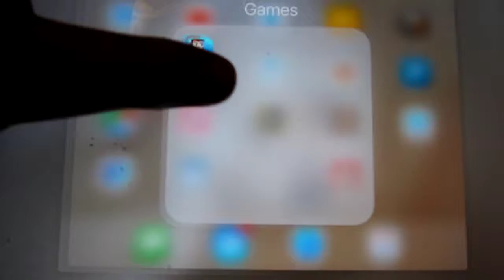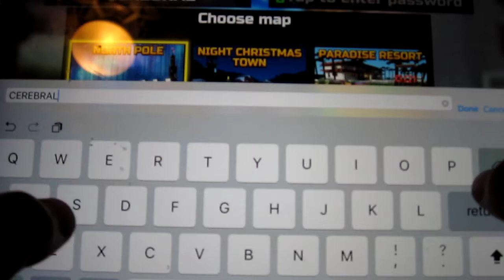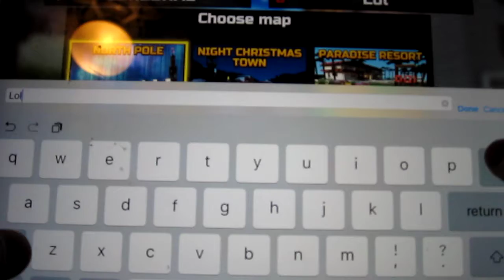Pixel Gun Part 4